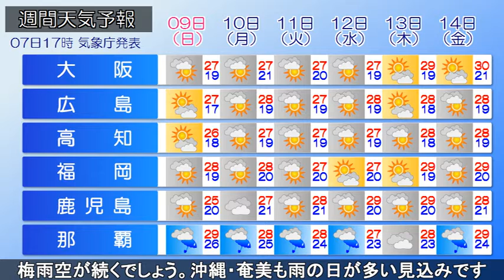2019/06/07 全国の天気予報 夕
きょうは東海や北陸、関東甲信、東北南部で梅雨入りの発表が
ありました。東海や関東甲信はほぼ平年並みの梅雨入りです。
前線を伴った低気圧が日本海西部を東へ進んでいて、東北から
九州にかけて、広く雲に覆われています。今夜、西日本は雨の
止む所が多いですが、東日本や東北南部は引き続き雨が降り、
雨脚の強まる所があるでしょう。明日の朝は低気圧が東海上へ
抜けますが、東・西日本の日本海側は午前中を中心に雨が残り
そうです。太平洋側も不安定な天気が続き、にわか雨や雷雨に
注意が必要です。この先も東北南部や東日本は来週にかけて、
梅雨空が続くでしょう。沖縄・奄美も雨の日が多い見込みです。